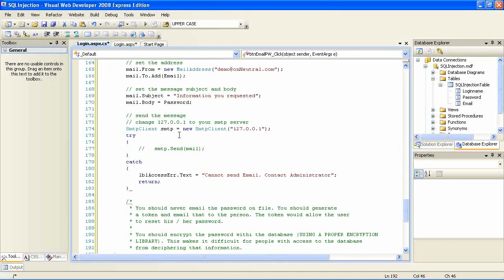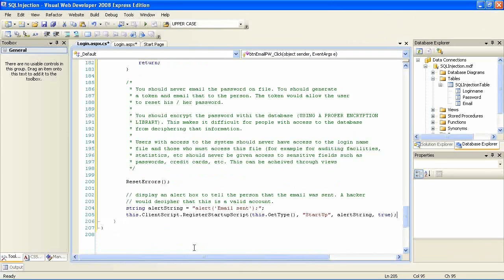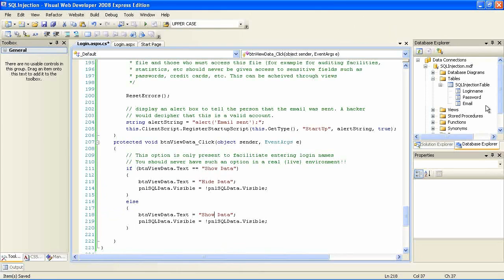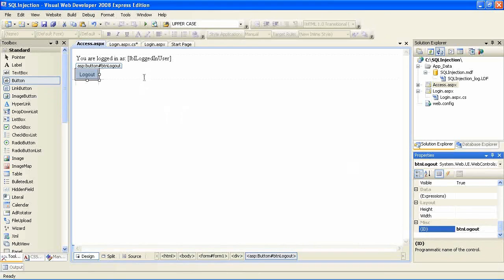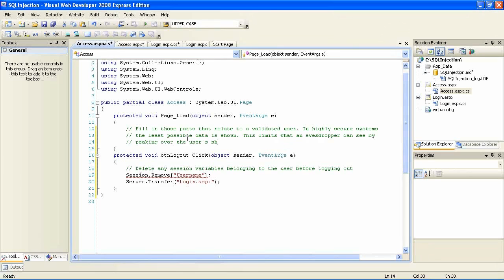SQL Injection Tutorial [The Code] - Part 4/4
This footage is a commented analysis of the loop holes and pit falls a developer should avoid in order not to become a victim of a hack attack. The commentary is based upon the In ActionSQL Injection footage published a short while ago.
If you have technical questions post a comment underneath the footage rather than send a personal message.